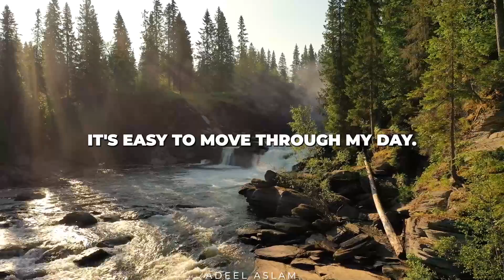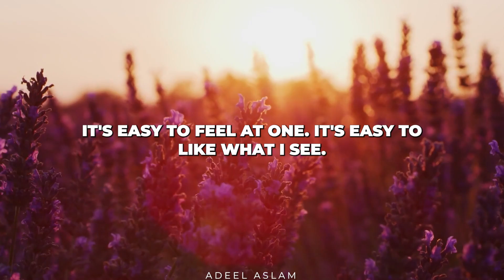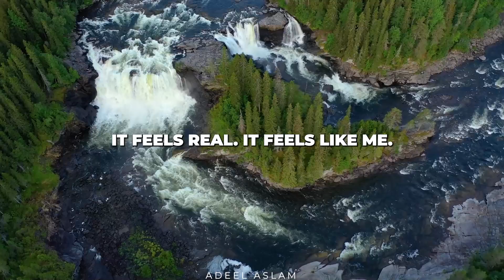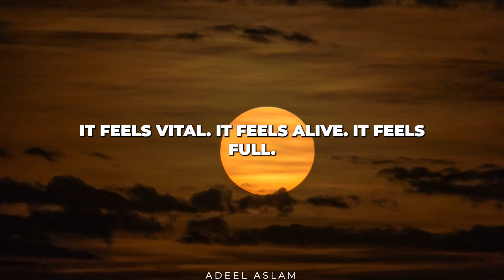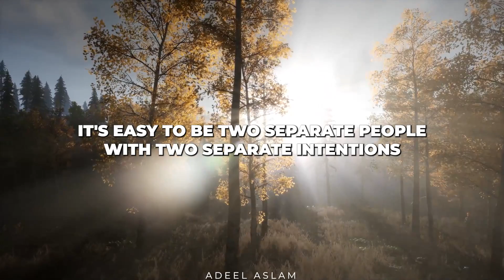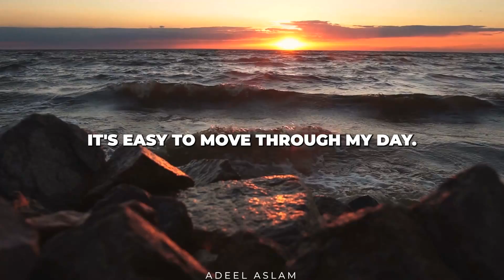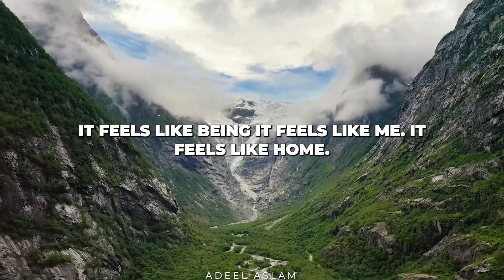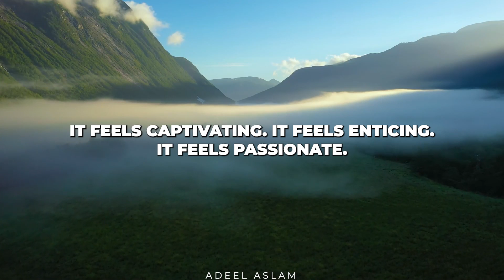Abraham Hicks: Align With Your ideal Relationship | Love Rampage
This is how it feels to be in a loving relationship. Align with your loving relationship with Abraham Hicks.